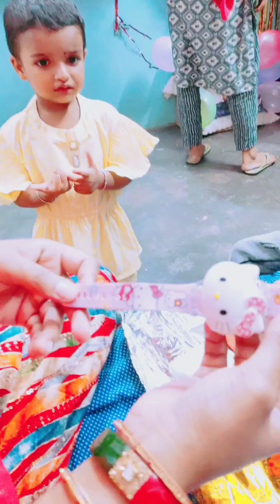AAQIFA Ka Birthday party🥳Khub Masti Injoy Kiya Sab Ne 💁Nice Birthday Doll cake💃🎂12 January 2024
Descriptio

Cute Babies Paradise
Sister and brother masti video sister love brother#cute sister sister and brother